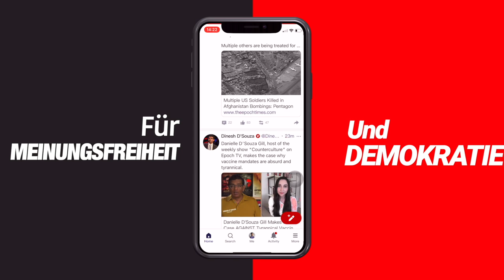„Die Vertreibung des Boris Reitschuster“ – mit Psychoterror und Schikanen gegen kritische Stimmen